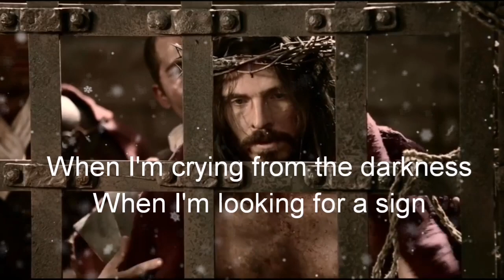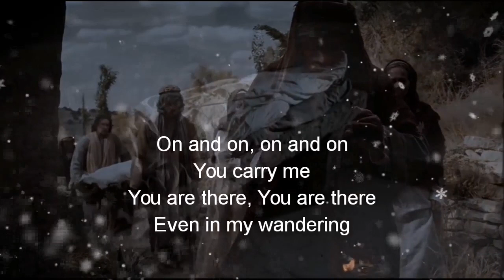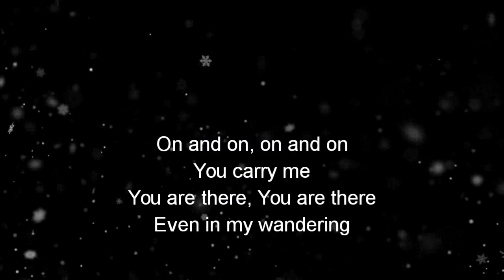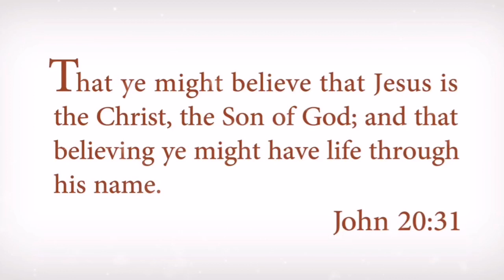I am Undone -kim walker lyrics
When Jesus laid his life for us